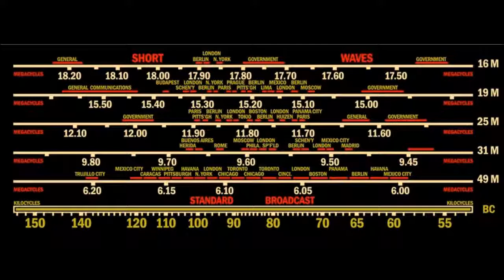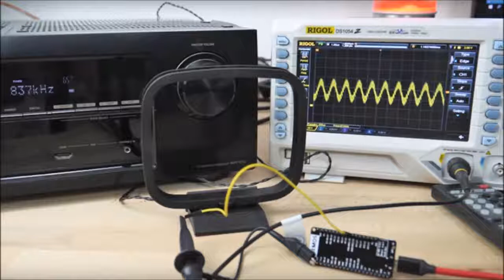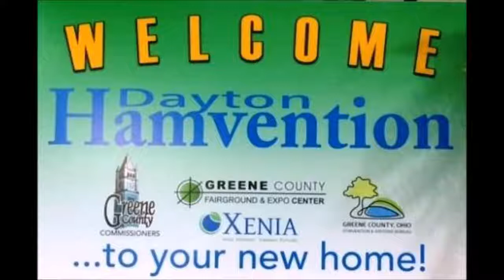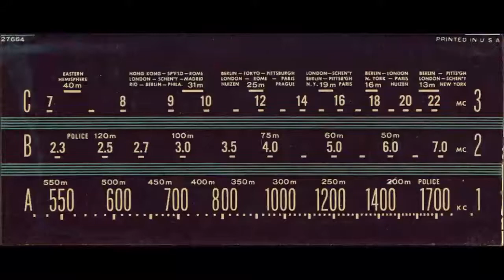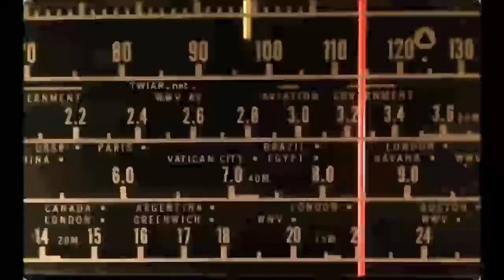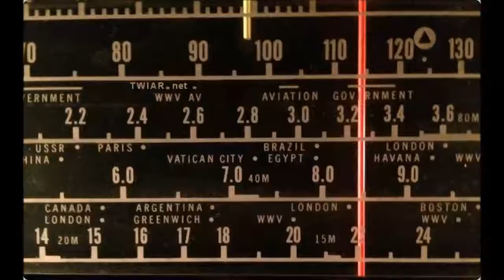PODCAST: This Week in Amateur Radio #991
Here is a summary of the news trending this week. February 24, 2018 This weeks edition, is anchored by, Wayne Nelms, N4LMS,  Don Hulick, K2ATJ, Fred Fitte, NF2F and Jessica Bowen, KB2VWX.

Running Time: 1:05:24

Trending stories in this weeks bulletin service:

1. Louisiana Elects New Section Manager, other appointed unopposed
2. Bouvet 3Y0Z Team Presents South African Club with Signed Banner
3. Amateur Radio Emergency Service Transitioning to New Online Reporting System
4. Postponed DXpedition to Disputed Spratlys Reset for March
5. Just in Case You Missed Z60A, More Z6 Operations are Just Ahead
6. Improving Hurricane Preparedness is National Hurricane Conference Theme
7. 3Y0I Bouvet Island DXpedition to Extend Beyond Amateur Radio
8. SpaceX launched demo satellites for its high-speed internet project
9. IARU Region 3 Disaster Communications Committee Chair Jim Linton, VK3PC, SK
10. Idaho City eases up on amateur radio restrictions
11. Still Time to Sign Up for Dayton Contest University